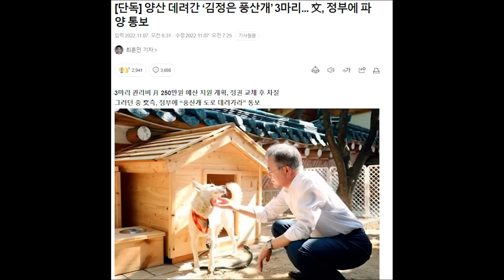'문' 풍산개 결국 파양...국민들 경악....반려견이라더니....사료값 얼마나 한다고....